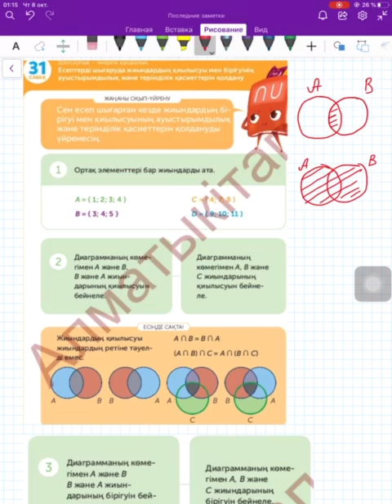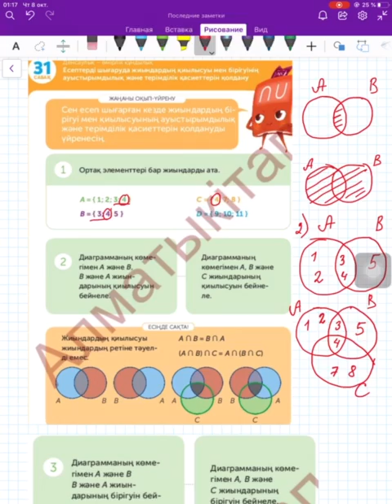31 сабақ. Математика 4 сынып. 1-бөлім